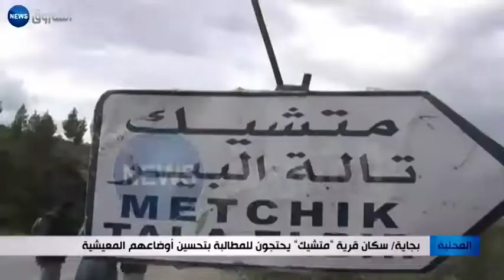بجاية / سكان قرية "متشيك" يحتجون للمطالبة بتحسين أوضاعهم المعيشية